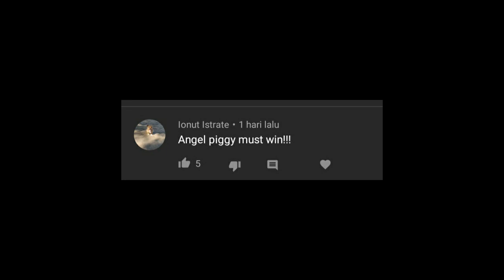Angel Piggy vs Grimmy